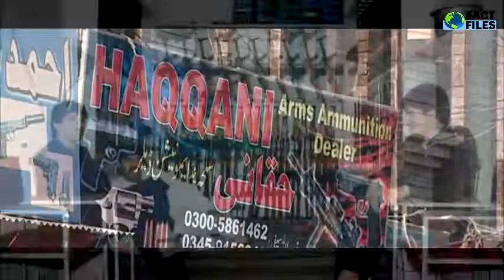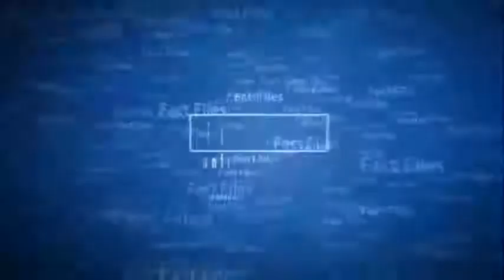Pakistani weapon market | Facts about guns in Pakistan.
Guns are cheaper than most smartphones in a tribal town northwest of Pakistan. Darra Adamkhel is the country's biggest black market for arms where Kalashnikovs are made from scrap metal and sold on an industrial scale.
The town, which is surrounded by hills some 35kms (20 miles) south of Peshawar city, was reportedly the hub of criminal activity for decades, including human trafficking and drug peddling. Some cases of fake university degrees were also believed to be common in the past.